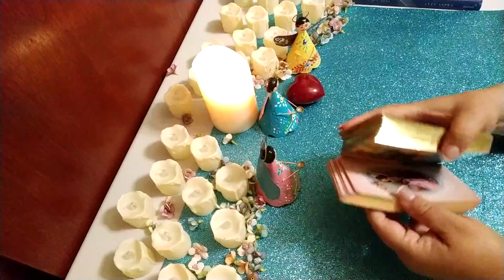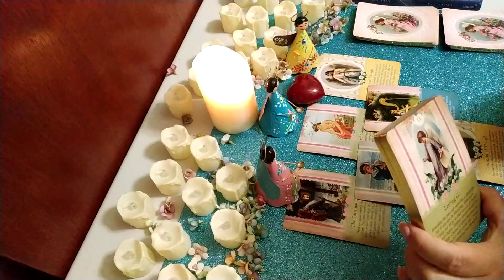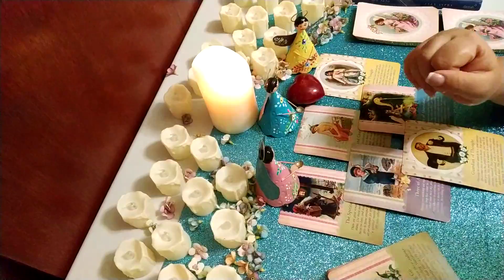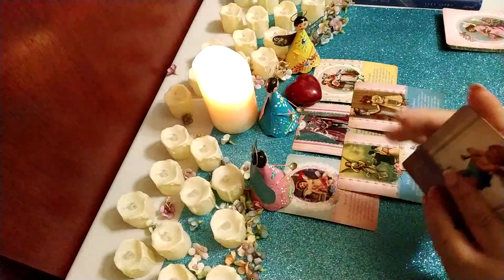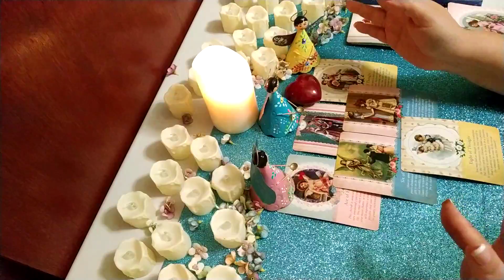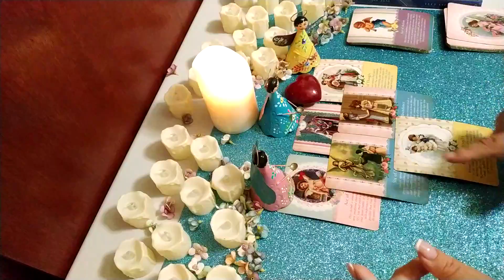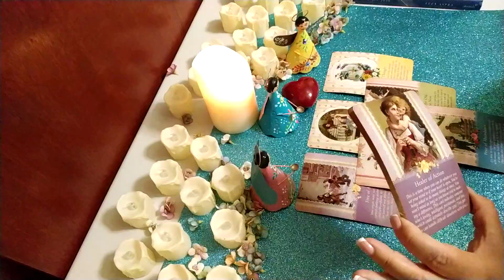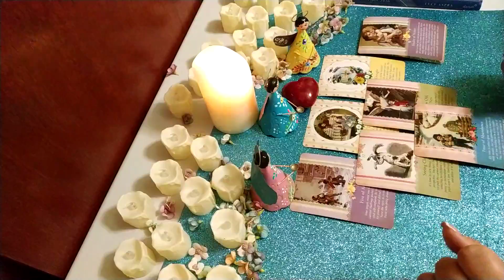Leo. Ex pareja. 3a. Semana Marzo 😭💔